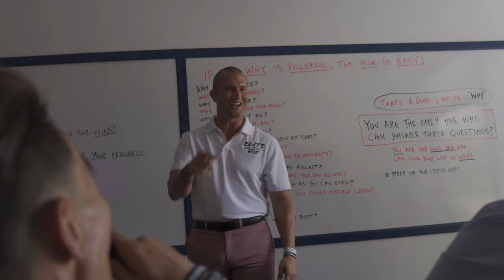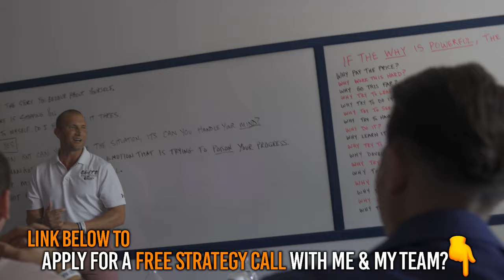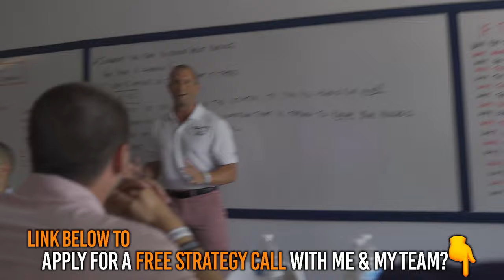Why Sales Pros Return Every Month To The Master Closer Seminar